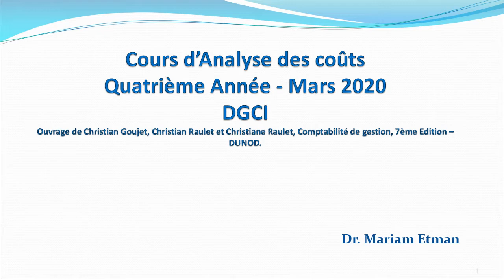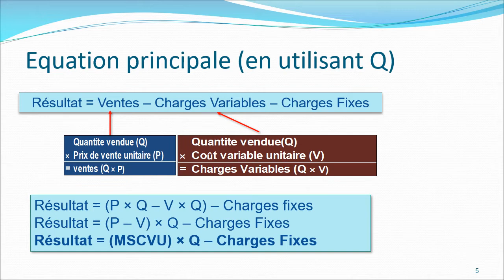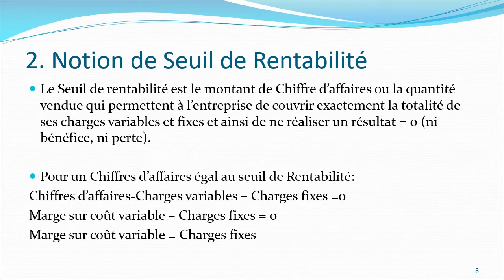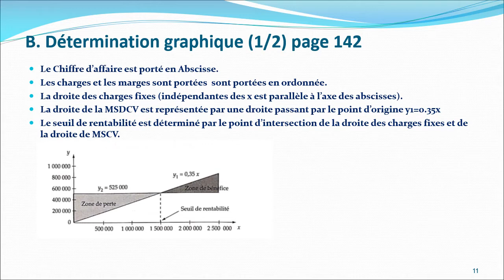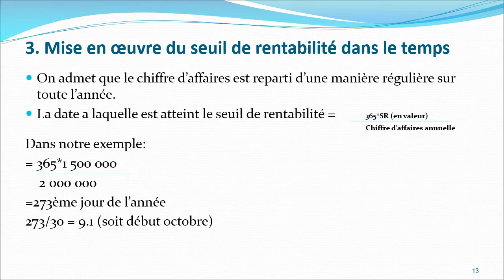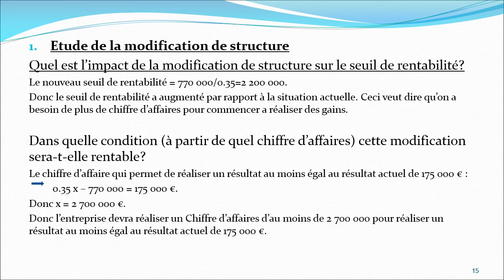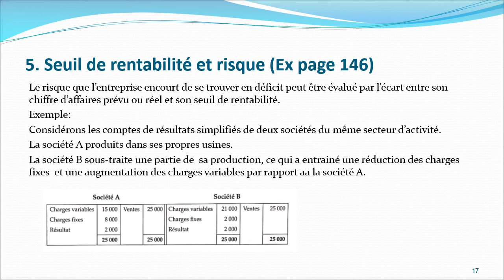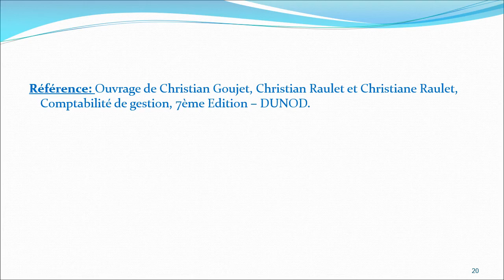محاسبة التكاليف - د/ مريم عتمان